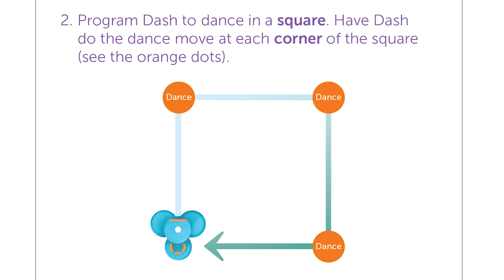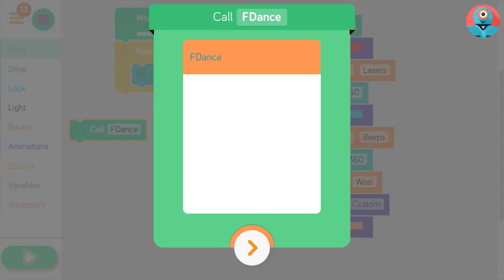Code: DASH Challenge Card 5.2 | Wonder Workshop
Code along with this video & use Functions to give DASH some Fancy Wheelwork!